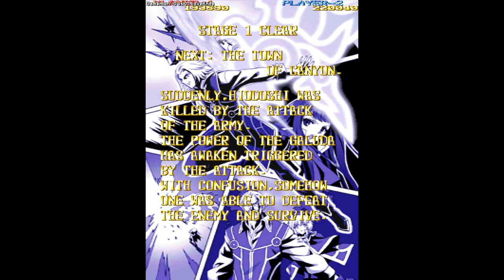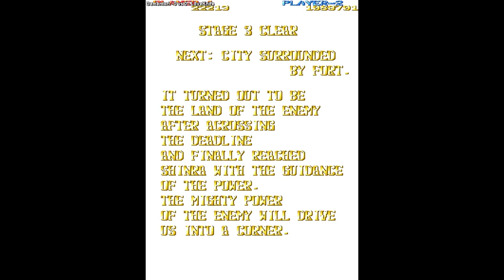Espgaluda - Dementori VS LoveKnife 🇺🇸🇺🇸 fightcade2 Espgaluda espgal